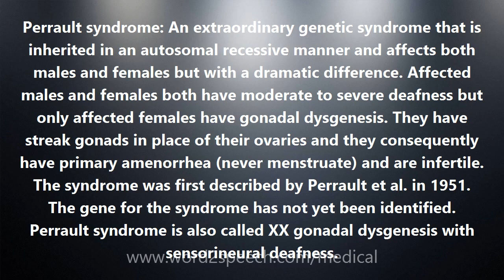Perrault syndrome - Medical Meaning and Pronunciation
Perrault syndrome

Perrault syndrome: An extraordinary genetic syndrome that is inherited in an autosomal recessive manner and affects both males and females but with a dramatic difference. Affected males and females both have moderate to severe deafness but only affected females have gonadal dysgenesis. They have streak gonads in place of their ovaries and they consequently have primary amenorrhea (never menstruate) and are infertile. The syndrome was first described by Perrault et al. in 1951. The gene for the syndrome has not yet been identified. Perrault syndrome is also called XX gonadal dysgenesis with sensorineural deafness.